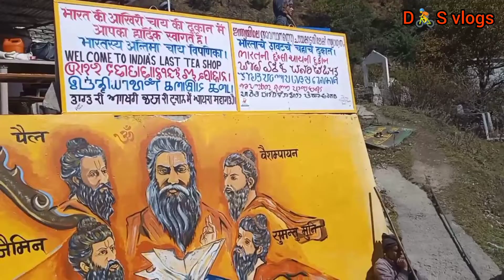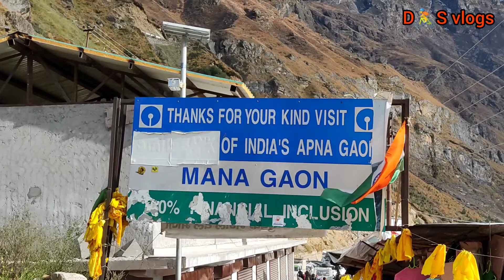Badrinath Travel || Mana || Badrinath temple|| In Tamil || Episode 7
Hello There,

This video is all about the best peaceful place to visit in UK, Place is located in utrakhand, please take a chance to visit the temple,

please watch episode 7 for the continuation

Here you go for the Location📍

கேதார்நாத் & பத்ரிநாத்